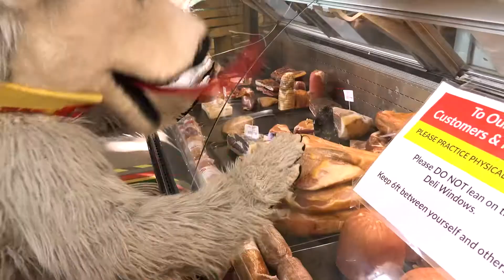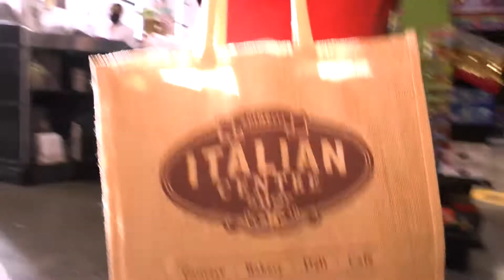Italian Centre Shop Calgary - Panini making with Harvey the Hound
BUY ONE, GIVE ONE PANINO with Italian Centre Shop and Team Giordano!
We had a blast showing Harvey the Hound how to make this simple and delicious Italian sandwich Albertans have been enjoying for FIFTY YEARS - and clearly you enjoyed it too because in March we gave school food programs 425 sandwiches!
On Thursday, April 29 (game day vs. Oilers) BUY ONE signature Spinelli’s panino and we’ll GIVE ONE to local school food programs led by @edmattersyyc!
Pre-order this Alberta game day tradition for curbside pick up or stop by from 9am-9pm on April 29 and we’ll tally up how many more sandwiches we’ll be making for Calgary students.